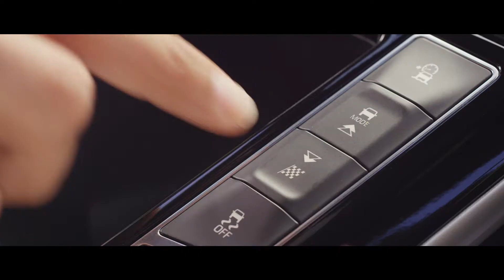Jaguar I-PACE | Electric Lifestyle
Ogni elemento è stato progettato per renderla riconoscibile, unica, distintiva, quando è su strada, ma senza compromettere la leggendaria esperienza di guida Jaguar.